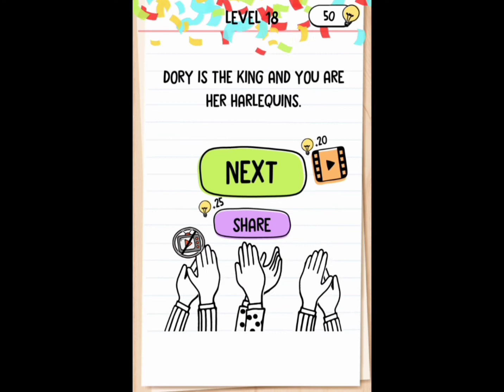Brain Test 2: Tricky Stories The McBrain Family 1-20